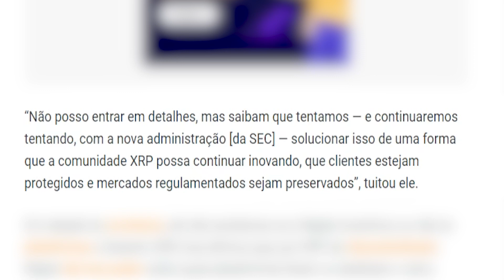XRP NO BICO DO CORVO